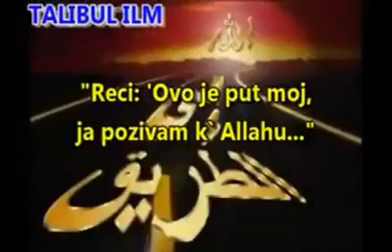Sramimo se Poslanika! Sramimo se Poslanikovog sallallahu alejhi ve sellem sunneta!